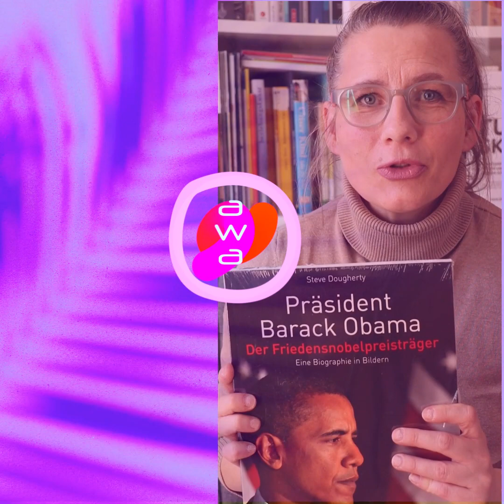🌟 Folge 1 | Girls Day 2024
medienkompetenz | Heute hatte ich viele Punkte zu erledigen. Nichts Unübliches aber der Post ist etwas ganz Besonderes.

1. Email verfassen | Reminder für den Girls Day am Donnerstag, den 25.04.
mit Wetterbericht, Kleidungsempfehlung, Verpflegung 🌦 🧦 🧣

2. Druckaufträge abholen | Mappen und Arbeitsmaterialien stelle ich zur Verfügung. Dazu gehören Handouts, sowie Interviewleitfaden, Crash-Kurs Filmgestaltung etc.

3. Auto waschen | Ich habe ja Fahrgäste. Der erste Eindruck zählt auch bei jungen Menschen! 🚗

4. Technik Check | Akkus laden, SD-Karten formatieren und Funktionalität prüfen 🎥

5. Video-Dokumentation | Folge 1-4 (5)

6. Post schreiben und Feedback abwarten!

Danke für eure Meinung und Anregungen. Und ehrlich, wenn ihr Euch fragt: "Wo hat sie denn hingeschaut? Dann wartet die kommenden Tage ab. Kann besser oder schlechter werden. Aber auf jeden Fall authentisch! 🙃

💓 awa